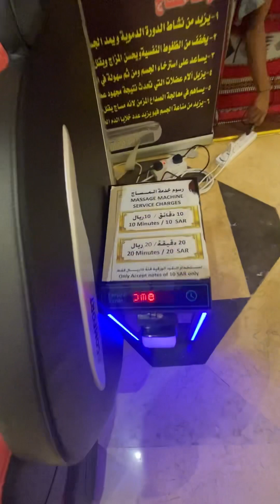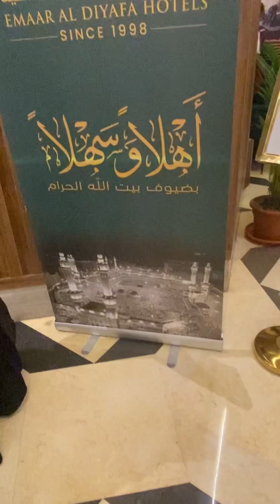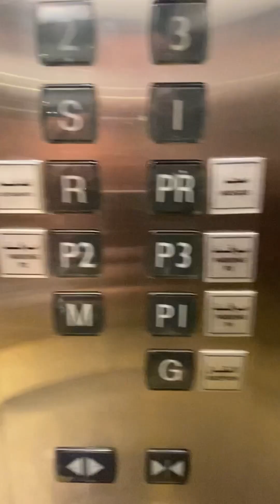EMAAR Al DIYAFA Hotel 🕋 in Makka must watch Reviews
Makka Al ibrahim khalill Road best Hotel straight way to Abdul aziz gate entrance to masjid al haram 🕋🥰🤲❤️